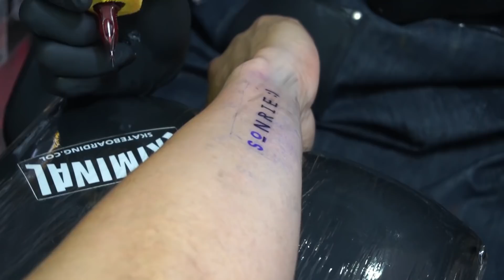😬 NUESTRO PRIMER TATUAJE! 😱 | VLOGS DEMENTES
Hola y bienvenidos al segundo video de Vlogs Dementes!

En este vlog tomamos la decisión de tatuarnos por primera vez junto con Santimaye, Kika Nieto y Jorge!! Les mostraremos como es el proceso de tatuarse y como nos fue con la recuperación! Dejen en los comentarios que tal les pareció y si ustedes tienen tatuajes tambien?

¿Dónde les gustaría que viajara para un próximo vlog?